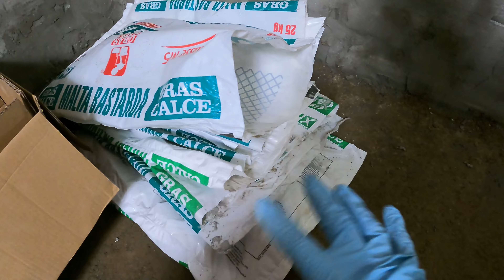NON COMPRATELO: Attrezzo INUTILE per riempire le fughe con la malta. Restituito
Ciao, un nuovo mio video sulla creazione del mio laboratorio FAI DA TE. Vano avanti con la rasatura delle pareti con la malta bastarda. In questo video utilizzo un attrezzo acquistato su amazon. Ma purtroppo non serve a nulla anzi.

                                                                  😁 -Info Utili per voi-😁